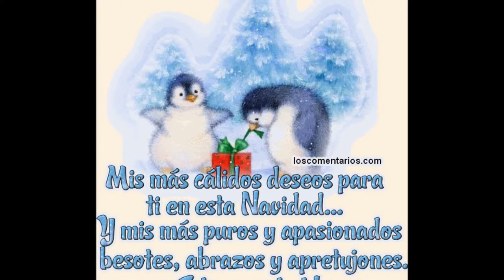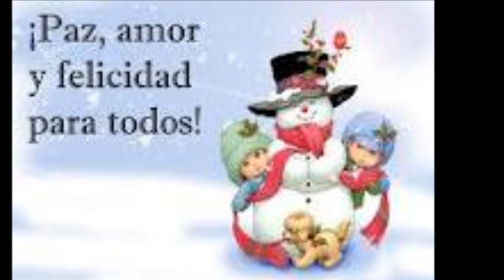Ven a cantar claudia